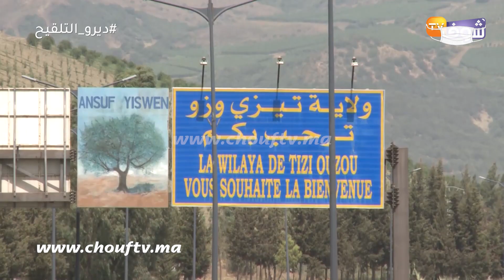الجزائر: اندلاع حرائق غابات واسعة في ولاية تيزي وزو شرق العاصمة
اندلعت حرائق غابات على نطاق واسع في ولاية تيزي وزو التي تبعد 100 شرق العاصمة الجزائر.